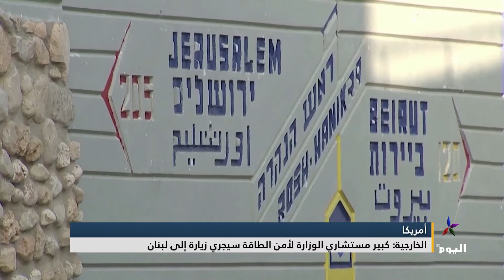الخارجية الأمريكية: كبير مستشاري الوزارة لأمن الطاقة سيجري زيارة إلى لبنان